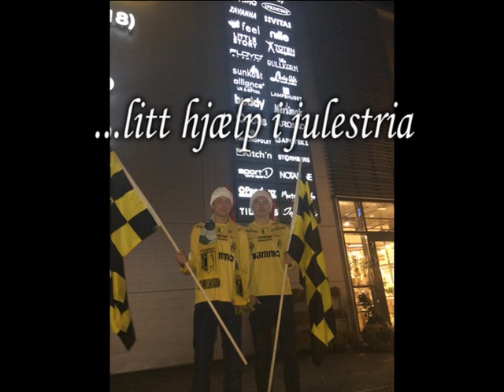...litt hjælp i julestria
En film av Fredrik Greve Monsen - Raufoss Fotballs bidrag til  Eidsiva's Julekalender 2013